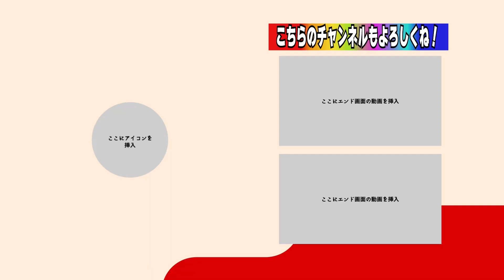チャンネルの方向性を変えます！